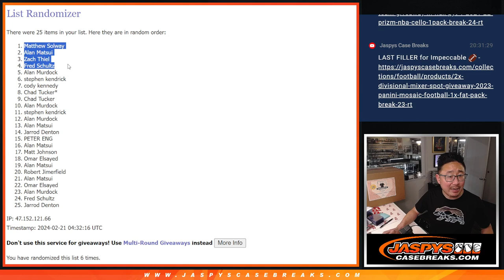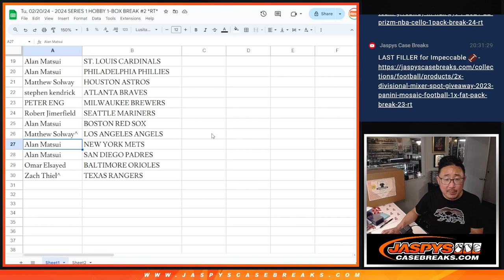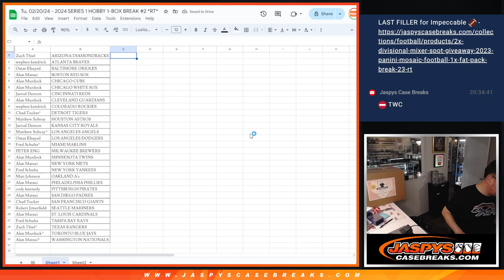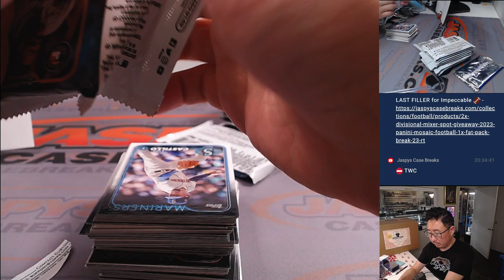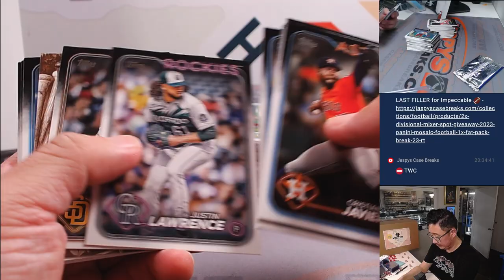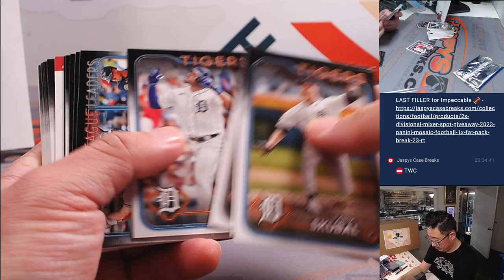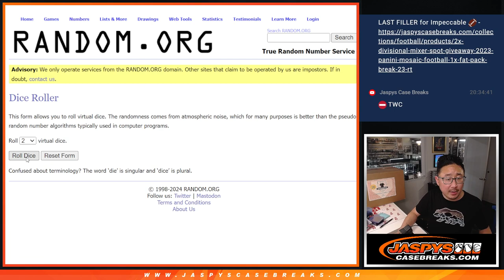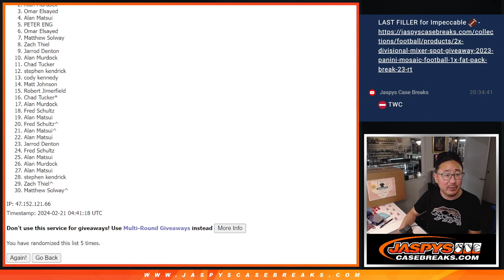Tu, 02/20/24 - 2024 SERIES 1 HOBBY 1-BOX BREAK #2 *RT*